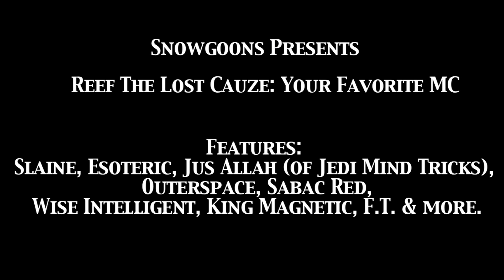Snowgoons x Reef The Lost Cauze "Black Opz" [Official Audio]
You are now listening to "Black Opz" from the album "Your Favorite MC" by Snowgoons & Reef The Lost Cauze, in stores now via iHipHop Distribution.